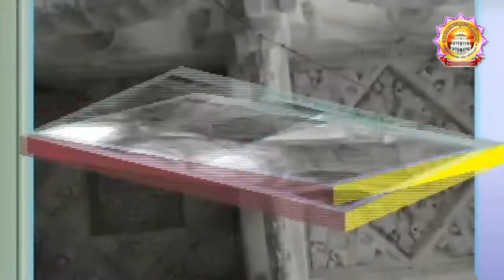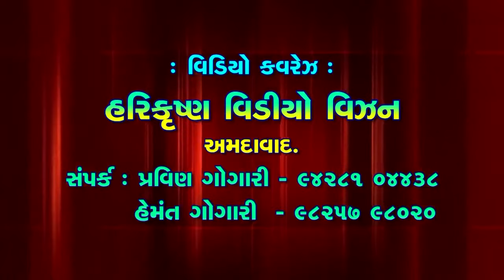Janmsthan Udghatan Mahotsav Chhapaiya 10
With the blessings of H.H 1008 Acharya Shree Koshalendraprasadji Maharaj, Shree Swaminarayan Mandir Chhapaiya celebrated Janmsthan Udghatan Mahotsav from 31st October 2017 to 4th November 2017.